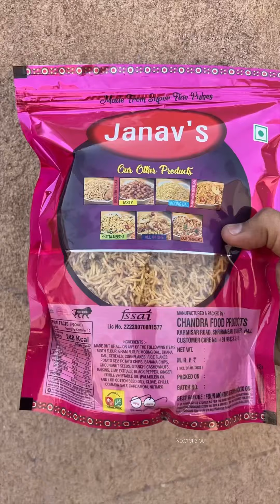बीकानेरी भुजिया की फैक्ट्री bikaneri bhujiya namkeen factory Jaipur food xplorer Indian street food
Location - Bikaner